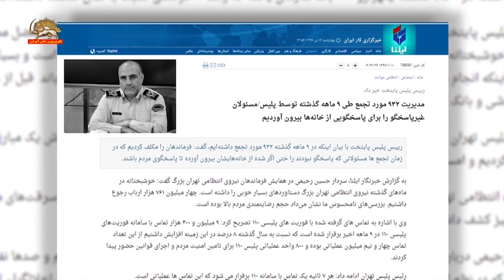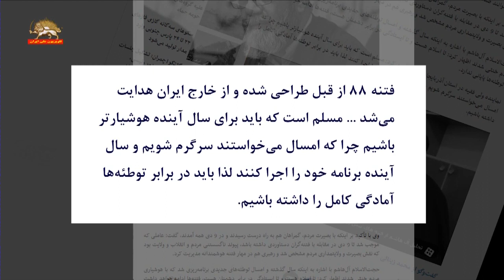افزایش اعتراضات مردمی و نگرانی نظام پاسدار حسین رحیمی ۹۴۲ تجمع در تهران